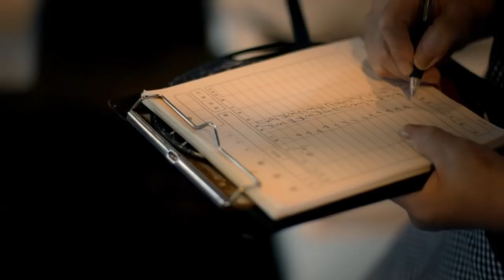Road to Raw 4/5 - Fishing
Since its creation in May 2009 in Copenhagen, the "Cook It Raw" movement has been carrying out its quest for original flavours. Started by chefs who are some of the most innovative in the planet, who are keen to preserve knowledge about cooking and local products, this travelling laboratory of ideas is always going one step further. After Denmark, cradle of ultra local nouvelle cuisine, it's north of Venice, in a Frioul still covered in snow, that our chefs experience subsistence cooking, when winter reduces the range of flavours available. It's been one year since the untouched wilderness of Lapland welcomed our adventurous cooks. The next area to be visited: Ishikawa prefecture in Japan, a land situated by the sea and the mountains, on the east coast of Honshu Island.

Nespresso is once again supporting this worthy gastronomic quest, this rediscovery of taste with respect being paid to the land, men and resources.

Continue discovering the Cook it Raw adventure on the Nespresso Magazine

Discover the three previous episodes of the Nespresso Road To Raw.